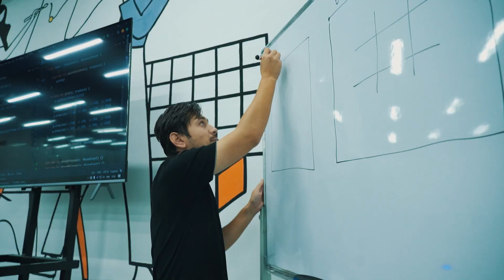“Не сдаваться, даже если на пути препятствия”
😎 Это жизненный девиз Амирбека Якуббоева, нашего сегодняшнего героя! Сейчас он изучает Андроид программирование, который является одним из самых актуальных сфер ИТ.

💁🏻‍♂️ А вы знаете как проходят уроки курса “Андроид программирование”? Если нет, то узнайте Амирбека в сегодняшнем интервью!